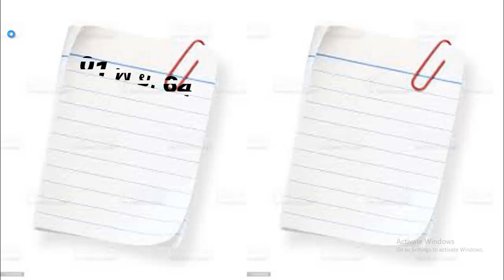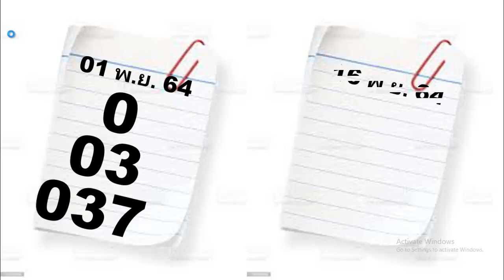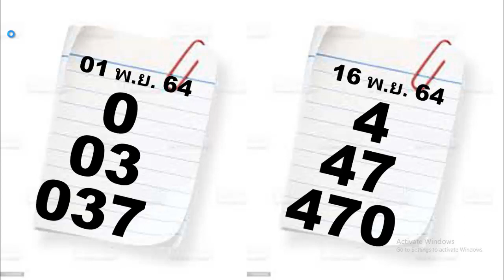สรุปสุดท้าย ตรงข้างบน 16-11-64 สูตรเดิมล่าสุด ตรงตัวเดียว วิเคราะห์จุดล่าง รับแค่คู่เดียว